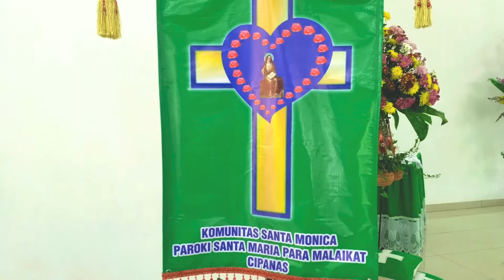Pelantikan Pengurus Komunitas St. Monika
Pelantikan Pengurus Komunitas St. Monika Paroki St. Maria Para Malaikat Cipanas. Minggu, 27 Agustus 2017.
Shalom,
Follow juga:
Ditunggu ya. BERKAH DALEM